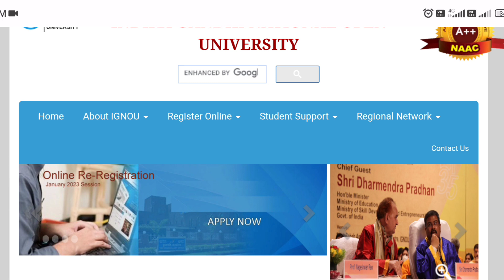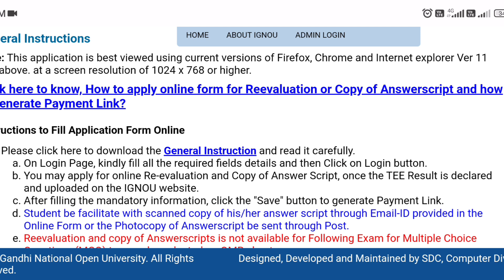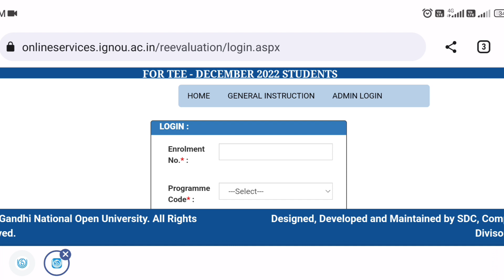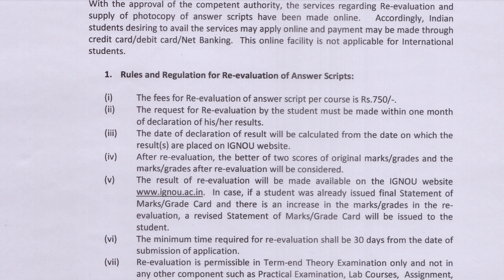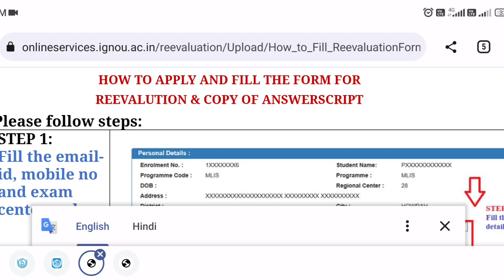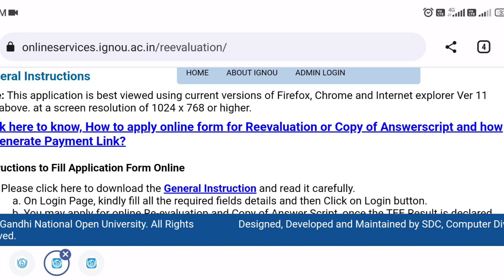IGNOU Students Answer Sheet दुबारा से Check कराने का मौका जल्दी करे_IGNOU Reevaluation Portal Active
ignou re-revaluation
ignou paper rechecking
ignou rechecking
ignou revaluation 2023

missionacademy@cm4

Mohit kumar